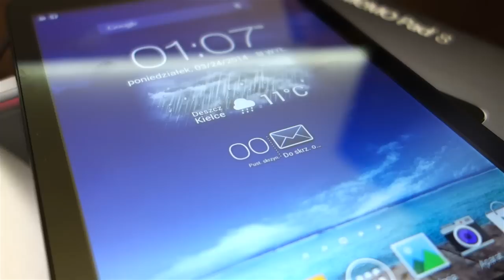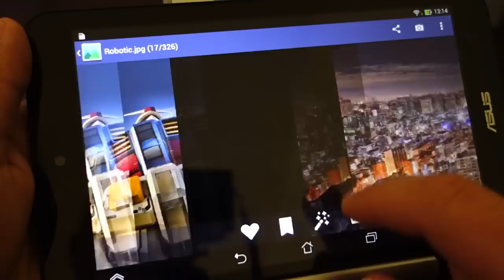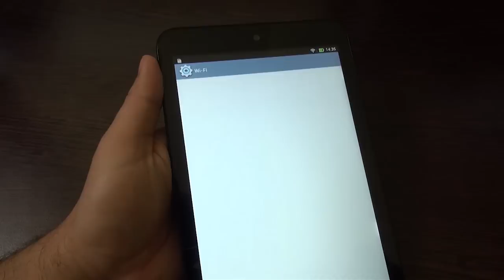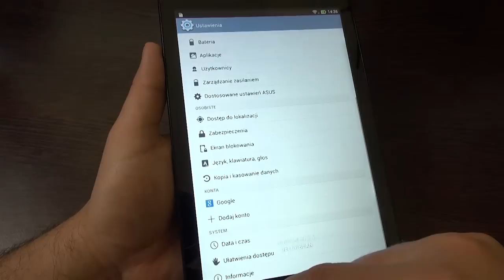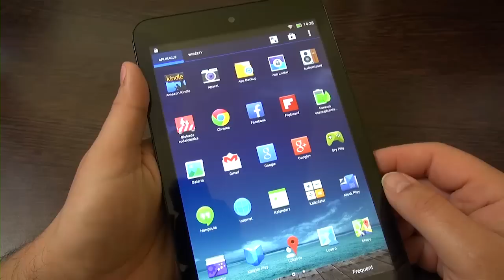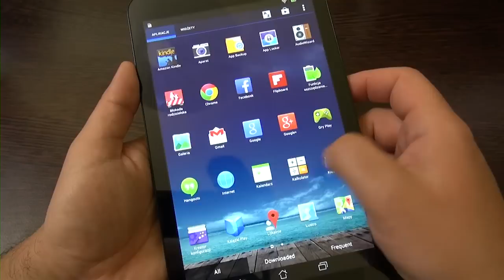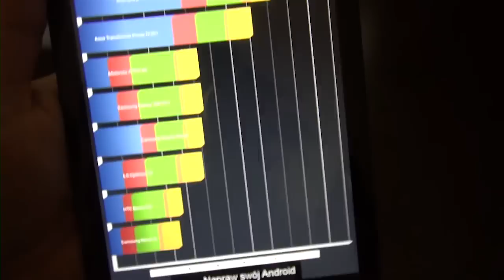Asus MEMO Pad 8 - Test - Recenzja - Prezentacja PL